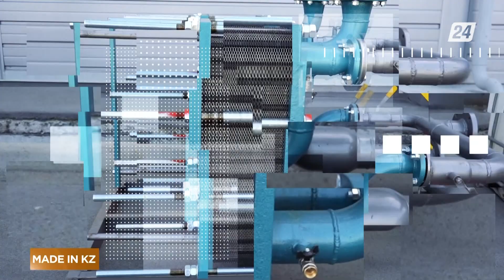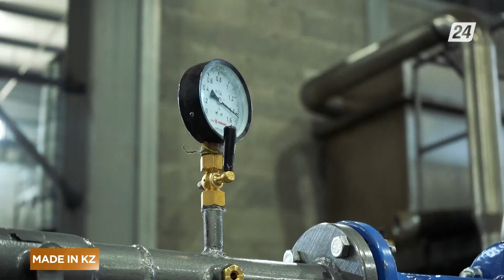Сорғыш станциялар өндірісі | Made in KZ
Ертеректе суды бір жерден екінші жерге жеткізу үшін шелектеп тасыған екен. Жаны жайлылықты сүйетін адамдар алдымен шлангты ойлап табады. Дегенмен ізінше заман дамып, түрлі биік ғимараттар пайда болады. Енді сол суды жоғарыға, мықты қысыммен жеткізу жолын ойлай бастайды. Осылайша адамзат сорғыш станциясын шығарған.

Бүгінде әлем бойынша сорғыш станцияға деген сұраныс өте жоғары. Өйткені аспанмен таласқан ғимараттар күн санап соғылып жатыр. Ал әрбір нысанның таза, қысымы жоғары сумен қамтылуы осы сорғыш станцияның болуына байланысты. Елімізде мұндай зауыт Алматы қаласында орналасқан. 1996 жылы нарыққа шыққан компания сорғыш станцияларын және жылу тарататын пунктер өндіреді. Бүгінде зауытта 200 адам жұмыспен қамтылған.